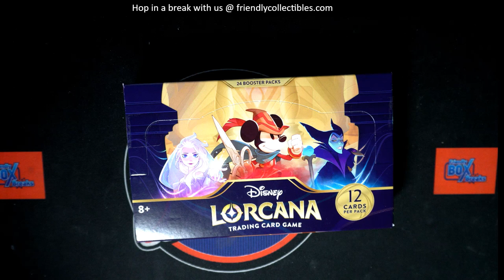DISNEY LORCANA THE FIRST CHAPTER FILLER J RACE ID LORCANABOOST902